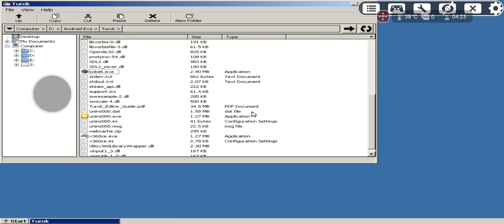Turok Android Exagear Wine 6.0 T+Z